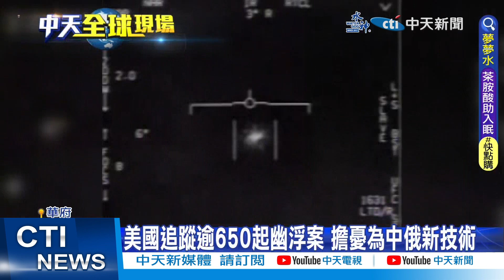實戰化演練 大陸航母"遼寧艦"現蹤西太平洋｜美國追蹤逾650起幽浮案 擔憂為中俄新技術｜【全球現場】20230422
0:00 美國追蹤逾650起幽浮案 擔憂為中俄新技術
1:09 實戰化演練 大陸航母"遼寧艦"現蹤西太平洋
推薦影片: